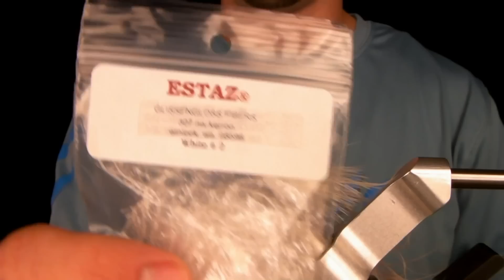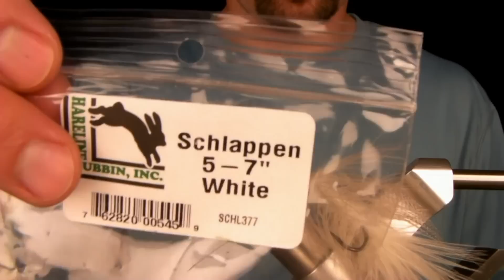Fly Tying: Kelly Galloup's Articulated Boogie Man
Brian Wise, Head Guide at River of Life Farm ties Kelly Galloups Boogie Man.

Materials

Articulation Point - Beadalon with Glass Beads

Head - Wool